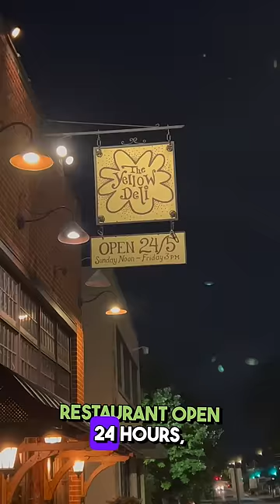I Joined A Cult At A Restaurant 🥪